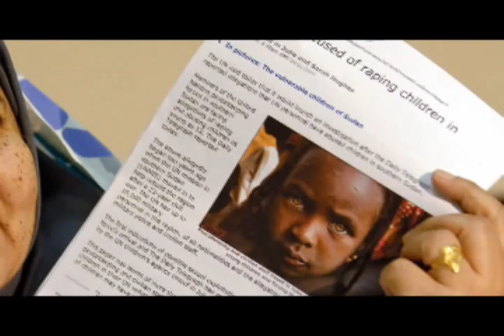Ending Violence Against Women and Girls and the Economic Empowerment of Women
United Nations, New York, 21 June 2010 (ECOSOC Video): Featuring Geena Davis, Academy Award-Winning Actress; Government Officials; and Ban Ki-moon, Secretary-General of the United Nations, this short film brings into focus the startling statistics of worldwide violence against women and girls, and how the empowerment of women can help break this cycle.

Leaders from the private sector and civil society discuss with government representatives the challenges of ending violence against women and girls, the economic empowerment of women, and join forces to bring together governmemnts with private and philanthropic organizations at the Special United Nations ECOSOC Event, "Engaging Philanthropy to Promote Gender Equality & the Economic Empowerment of Women".

Produced, Directed and Edited by pattiedesign.